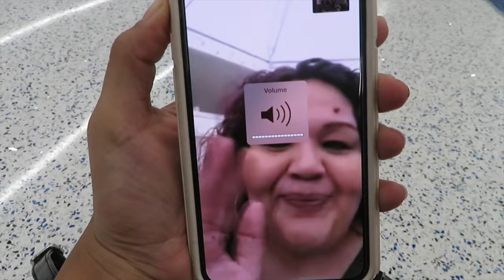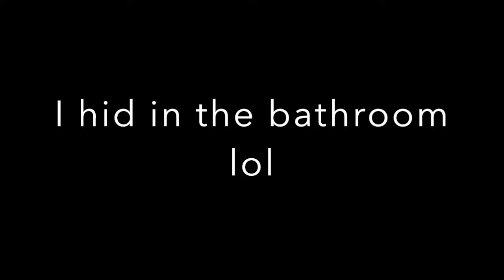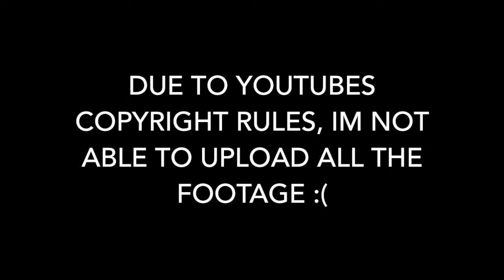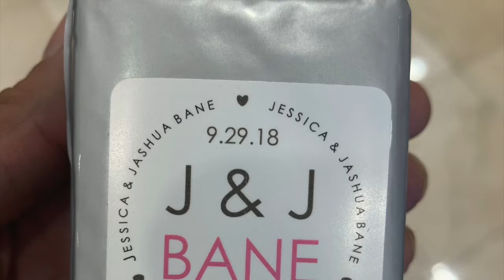SURPRISING MY BROTHER FOR HIS WEDDING IN CALI !! | DANIELLAREE